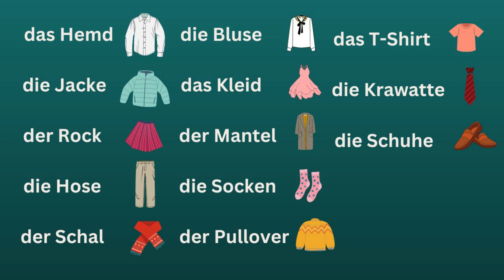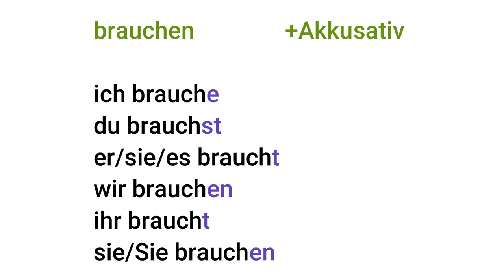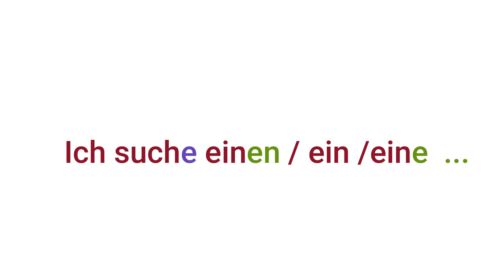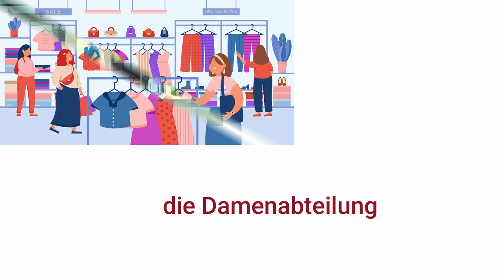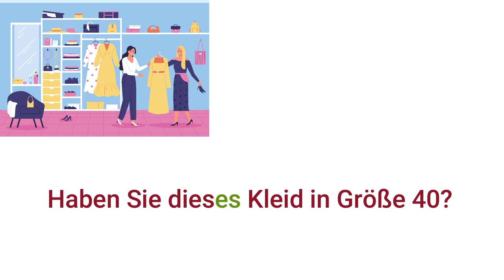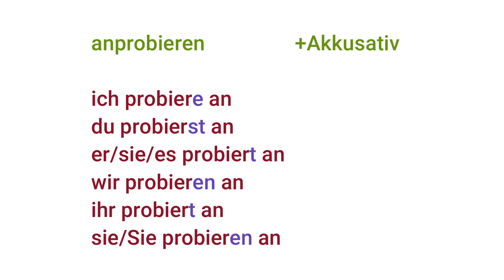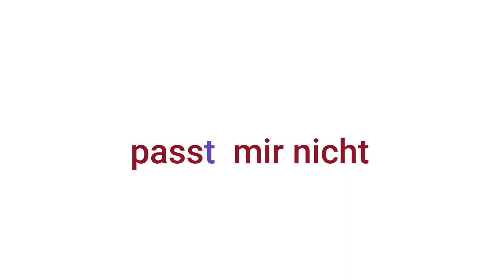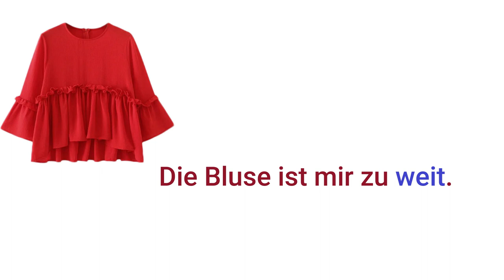2- تعلم اللغه الالمانيه من الصفر للمبتدئين-كورس المحادثة - شراء الملابس